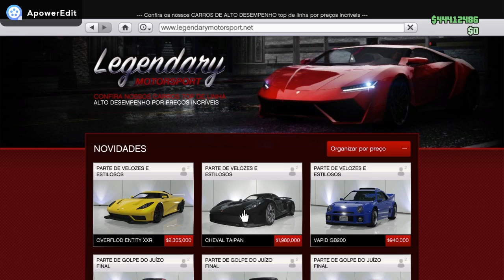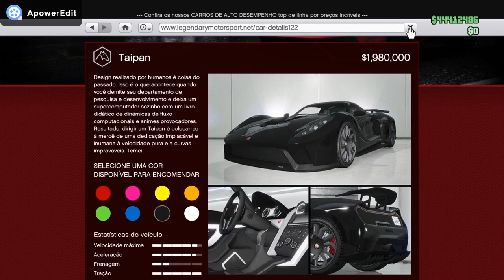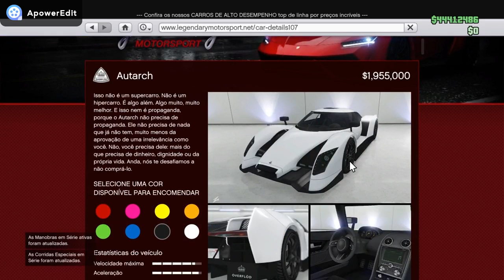Gta Online\DLC Velozes e Estilosos\Tunando NOVO Cheval Taipan\PS4\XboxOne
CARROS MOD

GLITCH PARA PS3 E XBOX 360